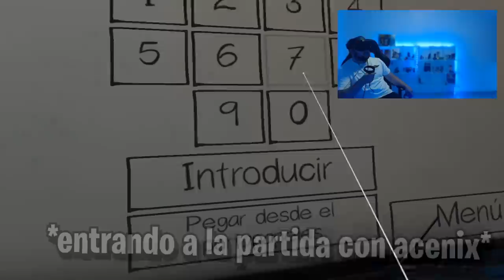CAZANDO FANTASMAS con ACENIX 😱 LOS COMPAS PHASMOPHOBIA #1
Hoy LOS COMPAS, ACENIX Y RIUSPLAY jugamos en phasmophobia cazando fantasmas y demonios!